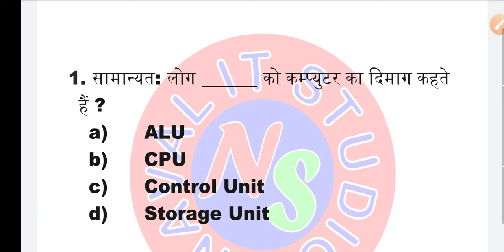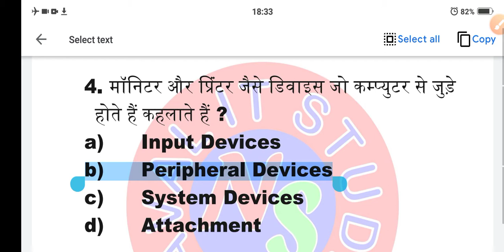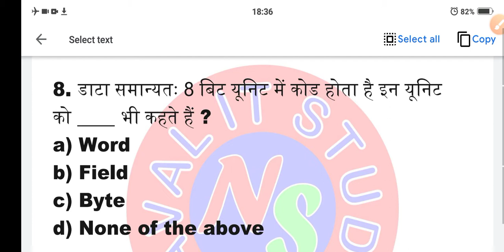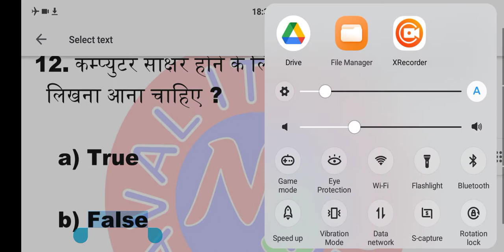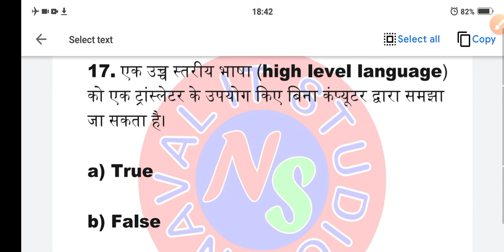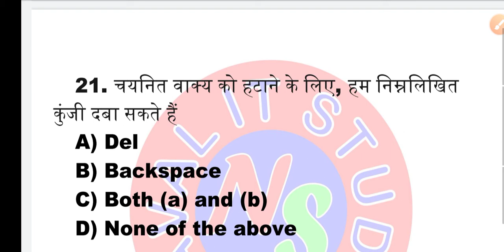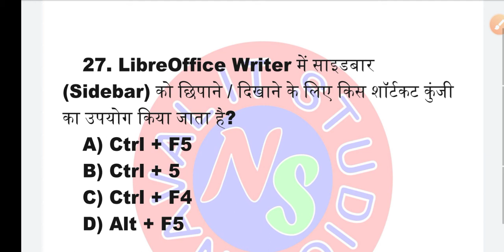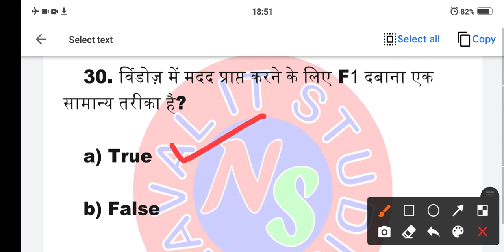CCC Live Class Day 57/90 || For Competitive Exams || Naval Kumar Maurya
These questions are also useful for your Computer G.K. and
 Most Important for your Competitive Exams .